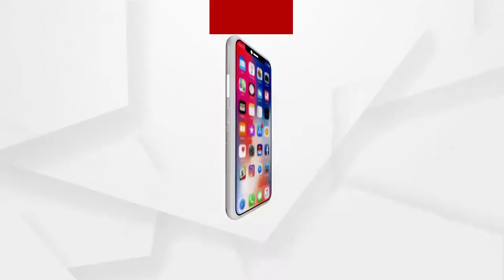ଖୋଲା ଆକାଶ ତଳେ ଅସହାୟ ପରିବାର...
ଆଳିରେ ଦଳିତ ପରିବାରଙ୍କ ଘର ପ୍ରଶାସନ ଭାଙ୍ଗି ଦେଇ ଥିବା 5 ଦିନ ପରେ ମଧ୍ୟ ଖୋଲା ଆକାଶ ତଳେ ଅସହାୟ ପରିବାର...